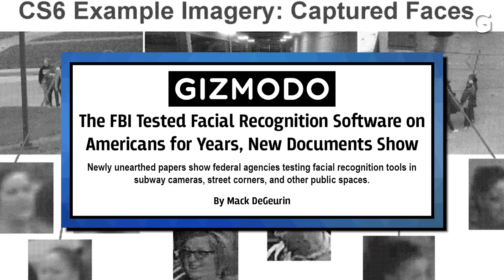Should Facial Recognition Technology be Banned? | Future Tech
Gizmodo Deputy Editors discuss the latest news of a proposed ban on facial recognition technology.

Democrats Propose Yet Another Federal Facial Recognition Ban

The FBI Tested Facial Recognition Software on Americans for Years